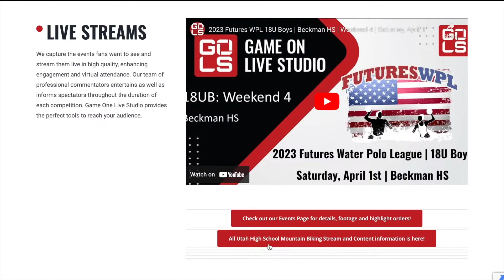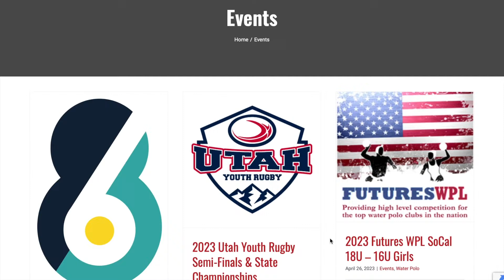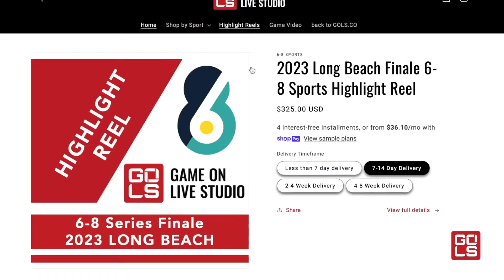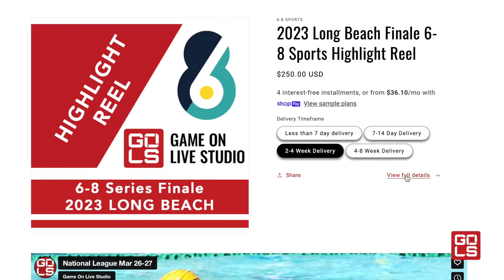COPPER HILLS vs. HERRIMAN | MEN'S LACROSSE | APRIL 59 2024 | HERRIMAN STADIUM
Follow along this season with Copper Hills Men's Lacrosse!

Platinum:
Still Available!